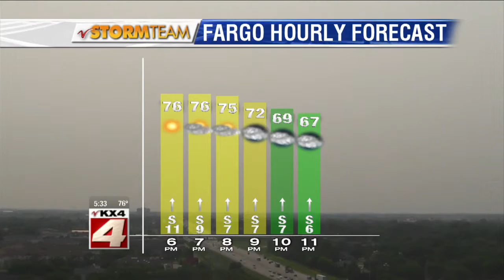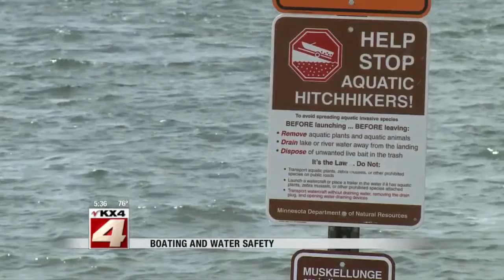5:30pm News July 1-Part 1